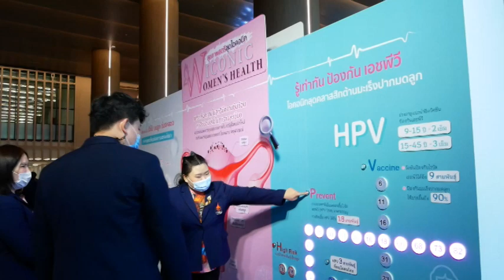หมอเจี๊ยบ,ครีมมี่, วิปครีม เตือนอย่ามองข้ามสุขภาพภายในสตรี ICONIC WOMEN’S HEALTHสุขภาพสตรีสุดไอคอนิก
✅หมอเจี๊ยบ, ครีมมี่, วิปครีม เตือนภัย!! อย่ามองข้ามสุขภาพภายในสตรี พร้อมร่วมเปิด
หมุดหมายใหม่ของการดูแลสุขภาพภายในสตรีที่โรงพยาบาลจุฬาภรณ์ 400 เตียง
ในงาน ICONIC WOMEN’S HEALTH สุขภาพสตรีสุดไอคอนิก

เพราะเรื่องภายในสตรีมีความซับซ้อนที่คุณผู้หญิงอย่ามองข้าม ทุกปัญหาสามารถนำไปสู่ความสูญเสีย คร่าชีวิตคนที่รัก  ล่าสุดราชวิทยาลัยจุฬาภรณ์ จัดแคมเปญรณรงค์สร้างความตระหนักรู้ถึงโรคภายในของสตรีนำทีมแพทย์ศูนย์สุขภาพสตรี โรงพยาบาลจุฬาภรณ์ เชิญชวนร่วมค้นพบการดูแลสุขภาพภายในสตรีสู่ไอคอนิกใหม่แถลงบริการทางการแพทย์และให้ความรู้เรื่องการดูแลและรักษาสุขภาพสตรีครบทุกด้านในงาน “ICONIC WOMEN’S HEALTH สุขภาพสตรีสุดไอคอนิก” วันที่ 27 – 28 สิงหาคมนี้ ณ  ชั้น 1 โรงพยาบาลจุฬาภรณ์ 400 เตียง

4 Ku-band @ 54 MHz
24 Ku-band @ 27 MHz

Downlink Information:
NAT TV 1 and 2
Transponder: 22
Frequency: 12090
Symbol Rate: 20000
FEC: 3/4

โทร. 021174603